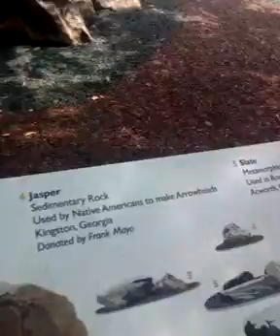Out door of the museum